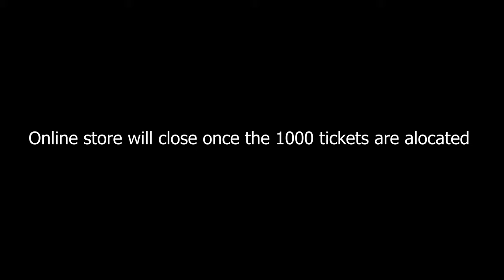Big Perm Customs | Competition update